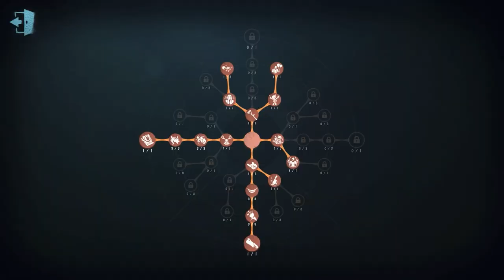#240 Entomologist | Pro Player | Lakeside Village | Identity V